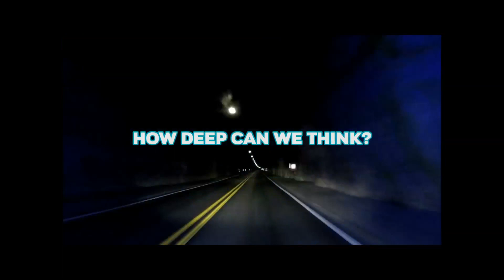Construction Conclave: Curtain Raiser